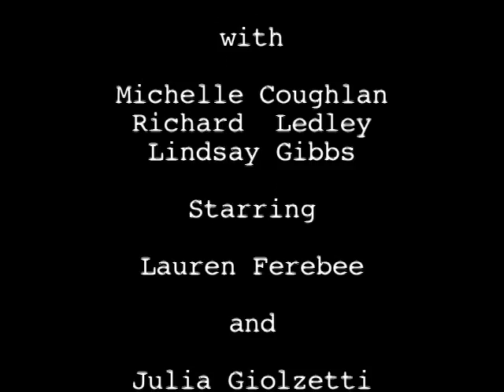The Great Race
Chariots of Fire parody.  Short video comedy.

Starring: Julia Giolzetti, Lauren Ferebee
Dir: Erin Gilmore